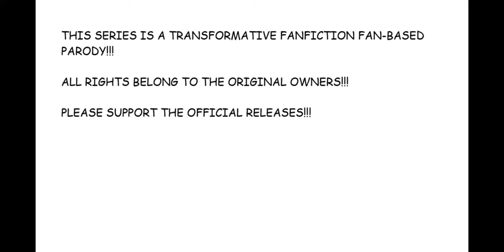St. JoJo and the Gospel Truth OP